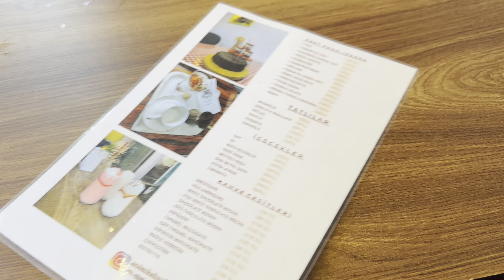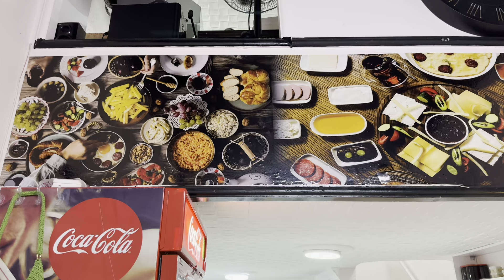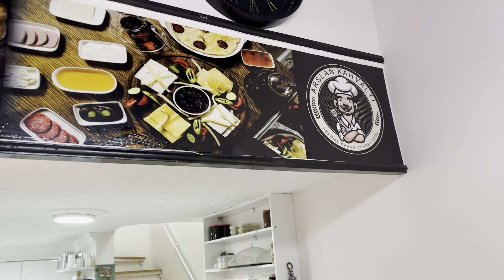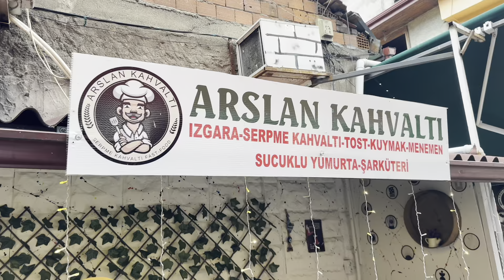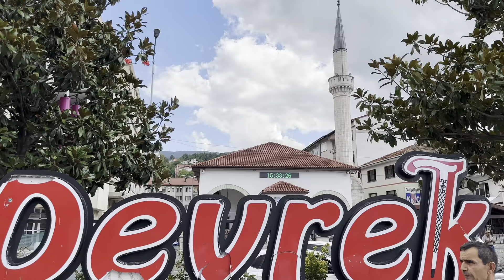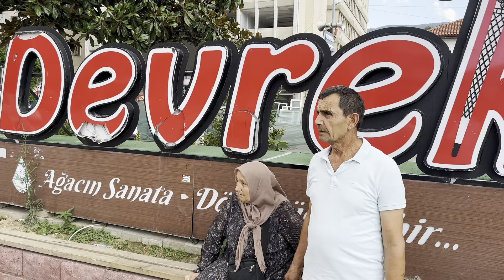Annem hastanede duacı olun,Rabbim ana babalarımızı korusun,Gurbete yokculuk🤲🥹keşfet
Annem hastalandı